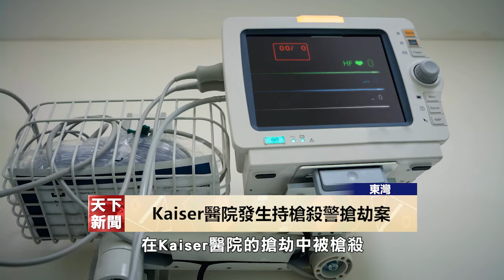【天下新聞】東灣: Kaiser醫院發生持槍殺警搶劫案 A security guard was killed in the robbery at Kaiser Permanente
一名裝甲卡車警衛
在Kaiser醫院的搶劫中被槍殺

東灣San Leandro警方週四證實
發生在週三早上11點40分左右
位於Merced街2500號的Kaiser醫療機構（Kaiser Permanente）
一名GardaWorld保安人員被槍傷
後因傷勢過重
於週四下午2點15分不治身亡

警方指槍擊警衛的嫌疑人
是一名在該公司工作了40年的60歲男性
他抓起一個裝有警衛從醫院帶走的錢的袋子
乘坐一輛等候的車輛逃離了現場

當局現在正以凶殺案調查這起事件
San Leandro警方和
市政府工作人員向家人表示哀悼

在警方收集證據時
醫院的某些部分區域被封鎖
以防萬一
確保沒有其它威脅才解封

Matthew Barajas中尉說
根據他們目前所了解的情況
這是Kaiser醫療機構內的一次
明目張膽的白天槍擊事件
言語無法表達這是多麼悲慘

警方呼吁任何知道有關於槍擊事件的民眾
請致電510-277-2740聯繫San Leandro警察局